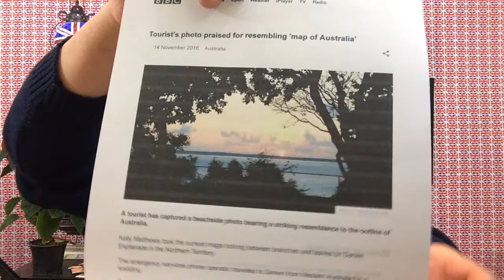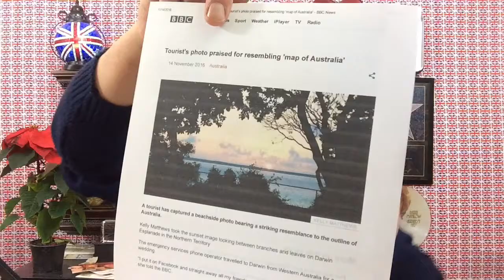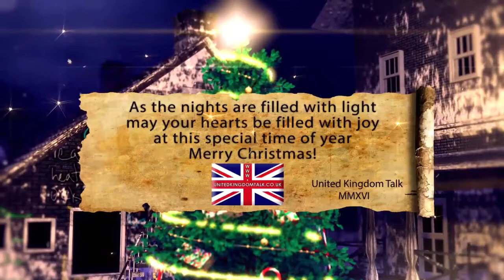United Kingdom Talk Christmas Eve 2016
Birthday message in today's show for Charlotte Rose Smith.
A quick journey.
New tablets.
I can't get the high notes.
Can't wait to see the little faces.
Join the queue.
Song lyrics from Tony Power .
Hurry up Automatic cars.
Have you got or ever had a nightmare neighbour ?
Some homework.
Ronny Gardner takes 10 years off his age.
Poor cat.